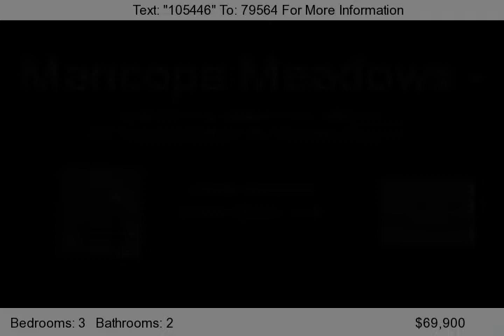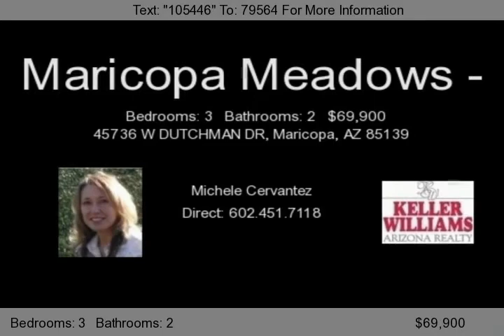45736 W DUTCHMAN DR, Maricopa, AZ 85139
Short Sale opportunity - Original owner former builders model, VERY well maintained 3 bed/2 bathroom with den. Den has built in bookcase. Tasteful neutral colors throughout. 18'' tile, berber carpet, Corian counter tops, cherry cabinets. Master bedroom split floor plan. Large master bedroom with walk in closet, split from master bathroom. Master bathroom has separate tub & shower, dual sink v...